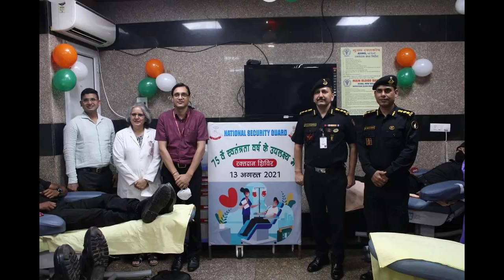AIIMS | NEET ASPIRANTS MOTIVATION SONG VIDEO FOR AIIMS DELHI|NEET MOTIVATIONAL VIDEO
Hello friends Good Morning Let's Start These Beautiful Days With Neet Motivational Video song That is, AIIMS | NEET ASPIRANTS MOTIVATIONAL SONG VIDEO FOR AIIMS DELHI|NEET MOTIVATIONAL VIDEO

Medical Motivation video 2022,
Medical Motivation Status 2023